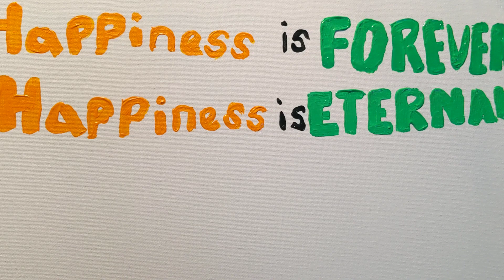Malik's Poetic Instruments